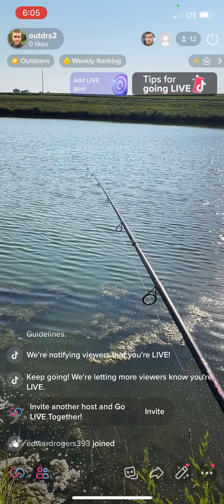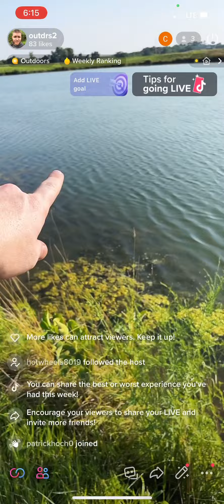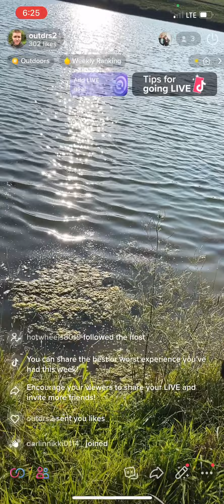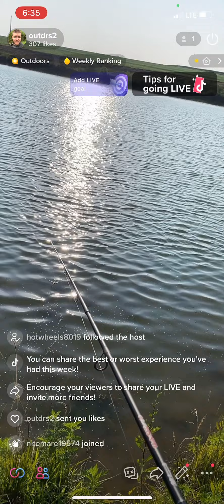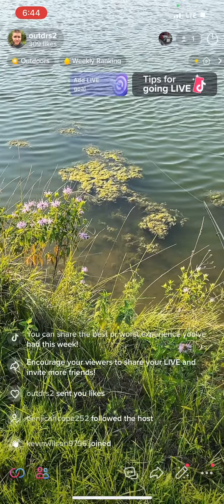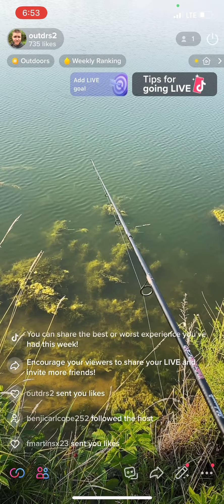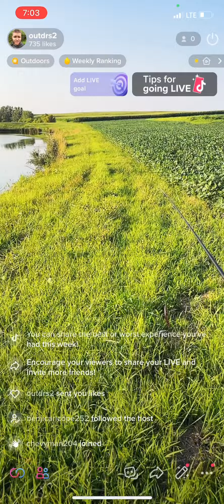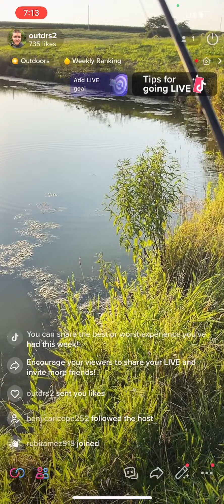Bass fishing - tiktok live, uncut, mobile view.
This is a tiktok live that I screen recorded of me and my son bass fishing. He caught the first one of the day (which I had just missed with the recording) and we had several after.

Best highlight is around 34 minute mark.

I hope you enjoy. I will have edited video from the GoPro up soon.

Check us out on other social apps!